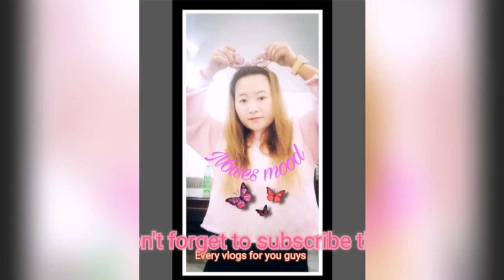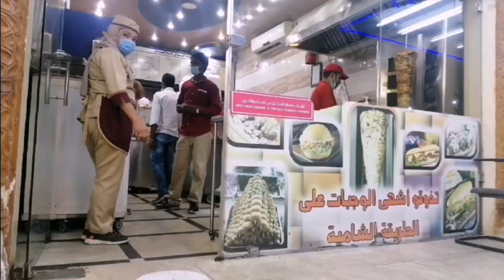Good friends always be together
We are going outside with my beautiful friend and we meet there cuty friend enjoyment our day. guys please watch this video and keep support to me thanks everyones for your help support and bless. Love you all.